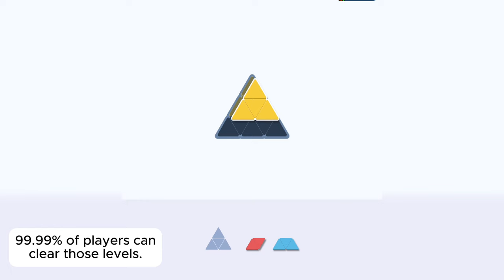Triangle Tangram - 99.99% of players can clear those levels.